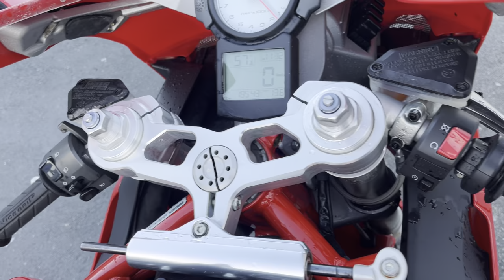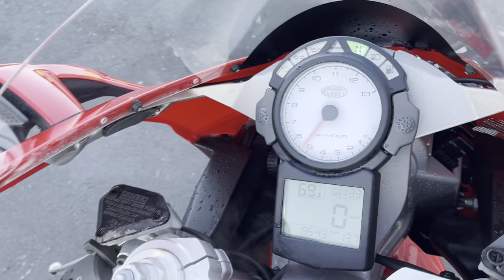No. B10827 DUCATI 749S